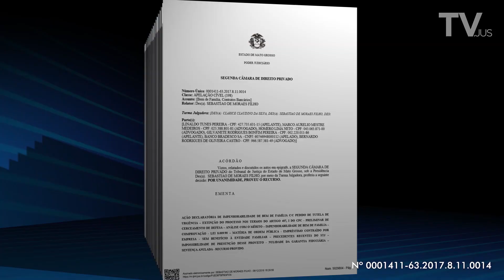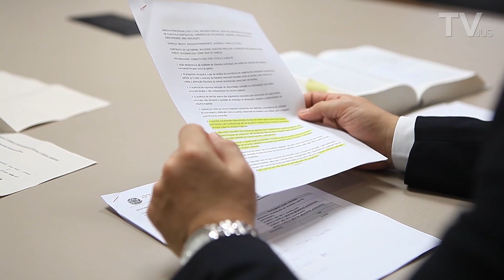Decisão: Único imóvel da família não pode ser garantia de empréstimo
O único imóvel familiar não pode ser penhorado como garantia de empréstimo contraído por empresa. Por isso a Segunda Câmara de Direito Privado do TJMT anulou sentença proferida em primeira instância.

Acesse: tjmt.jus.br